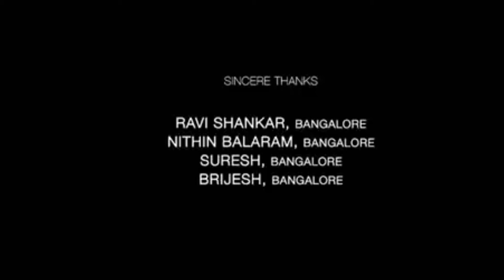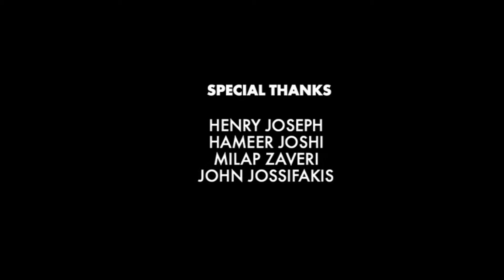Shiddat Full Movie | Sunny Kaushal | Mohit Raina | Radhika Madan | Diana Penty| Review & Facts